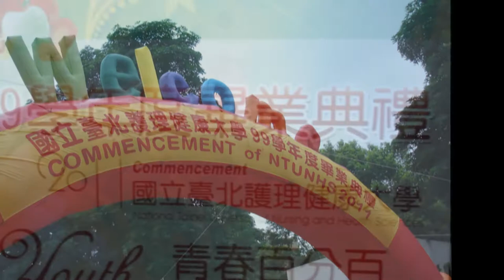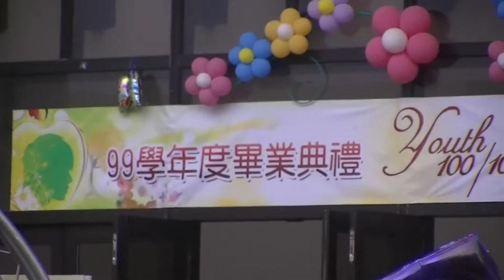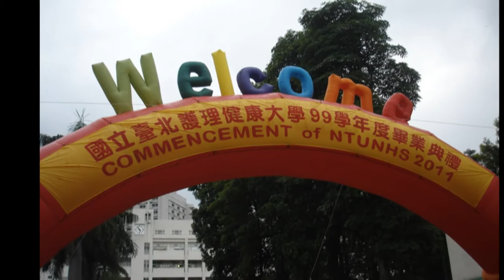2011.06.11-NTUNHS-Lee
國立臺北護理健康大學 NTUNHS NTUNHS
校本部地址：台北市北投區明德路365號
郵遞區號：11219
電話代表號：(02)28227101